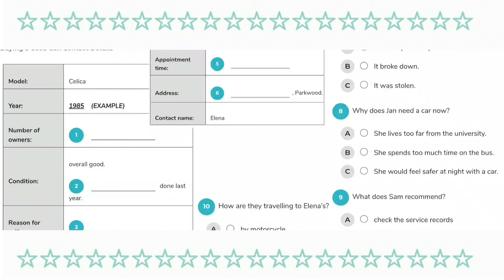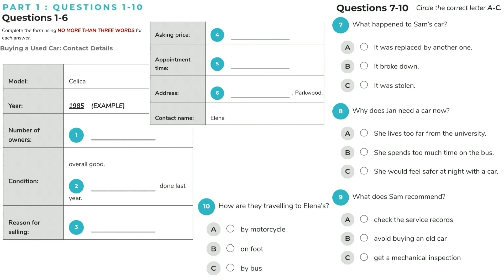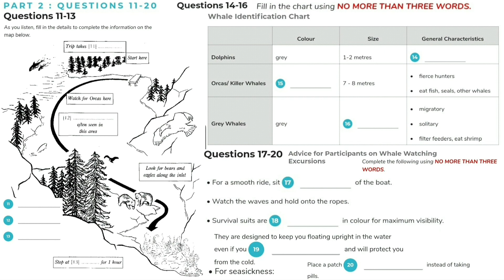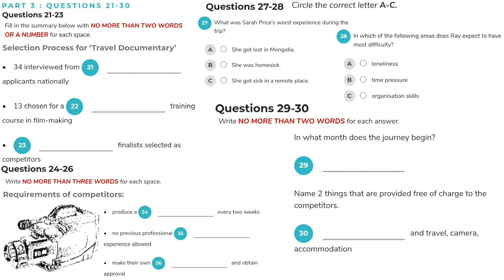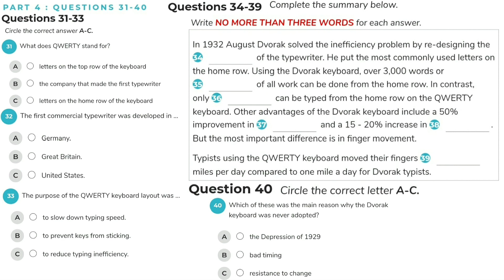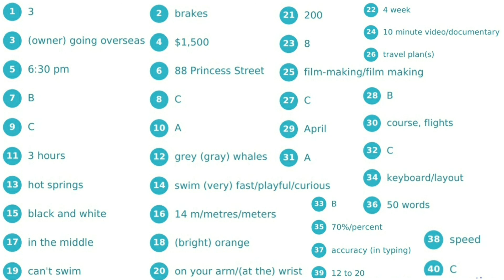IELTS listening practice test 12 with answer + Script ฝึกทำแบบฝึกหัด - 雅思听力考试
แบบฝึกหัด IELTS ในพาร์ทของ listening

ข้อสอบจะเหมือนของจริง คือ มีทั้งหมด 40 ข้อ แบ่งออกเป็น 4 หัวข้อ โดยคะแนนที่ได้ จะแบ่งตามจำนวนข้อที่ถูก
11-12 ข้อ   ได้   4      คะแนน
13-15 ข้อ   ได้   4.5   คะแนน
16-17 ข้อ   ได้   5      คะแนน
18-22 ข้อ   ได้   5.5   คะแนน
22-25 ข้อ   ได้   6      คะแนน
26-29 ข้อ    ได้  6.5   คะแนน
30-31 ข้อ    ได้  7      คะแนน
32-34 ข้อ    ได้  7.5   คะแนน
35-36 ข้อ    ได้  8      คะแนน
37-38 ข้อ    ได้  8.5   คะแนน
39-40 ข้อ    ได้  9      คะแนน

ดูเพิ่มเติมได้ที่ ieltsonlinetests